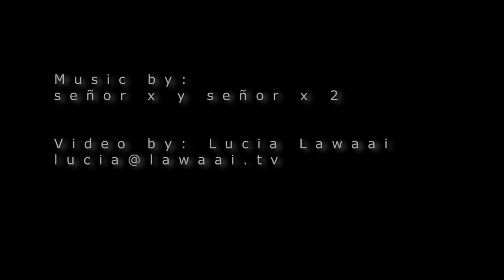Keisuke Honda & Sandro Calabro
video by: lucia lawaai